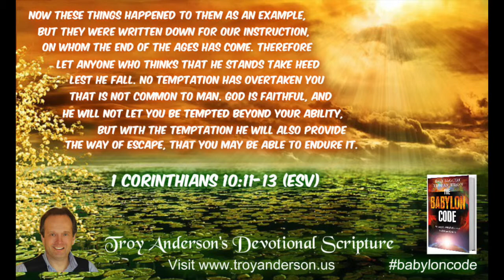Auld Lang Syne - Music and Bible Quotes #4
This video is about Auld Lang Syne - Music and Bible Quotes #4.

Troy Anderson's Devotional Scripture #46.  1 Corinthians 10:11-13 (ESV)

Troy Anderson is the co-author of THE BABYLON CODE.

Special message : The biggest Bible prophecy story unfolding in front of our eyes. Get a copy of The Babylon Code. Help us to get the message out to reach as many people as possible. Visit

Thank you for believing our work and your support.

Troy Anderson’s Daily Devotional Scripture
特洛伊·安德森每日靈修經文
1 Corinthians 10:11-13 (ESV)
哥林多前書 10:11-13 (新譯本CNVT)
Now these things happened to them as an example, but they were written down for our instruction, on whom the end of the ages has come. Therefore let anyone who thinks that he stands take heed lest he fall. No temptation has overtaken you that is not common to man. God is faithful, and he will not let you be tempted beyond your ability, but with the temptation he will also provide the way of escape, that you may be able to endure it.
這些事發生在他們身上，作為鑒戒，並且記下來，為了要警戒我們這些末世的人。 所以，那自以為站得穩的，應當謹慎，免得跌倒。你們所受的試探，無非是人受得起的；　神是信實的，他必不容許你們受試探過於你們承受得起的，而且在受試探的時候，必定給你們開一條出路，使你們能忍受得住。
Help us to spread the Word by sharing today's passage with family and friends. Have a blessed day full of peace, love and joy. Enjoy God's abundant blessings.
請喜歡與大家共享！
幫助我們傳播分享今天神的話語給家人和朋友。祝你一天都充滿愛,和平和喜樂, 願上帝的賜福滿滿給你。
Sign up to receive Troy Anderson’s Devotional Scripture and discover more about THE BABYLON CODE
註冊接收更多的特洛伊·安德森的靈修經文和了解更多有關巴比倫密碼